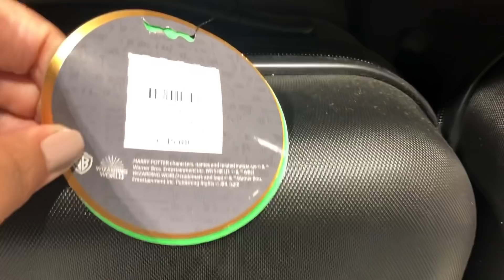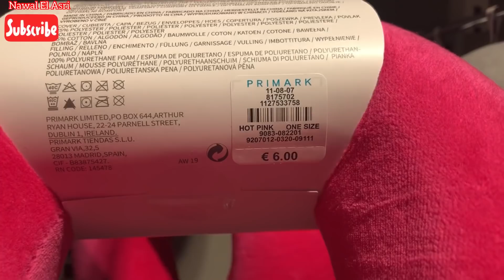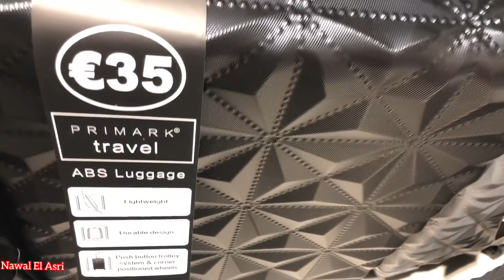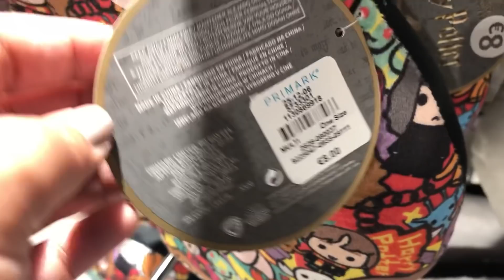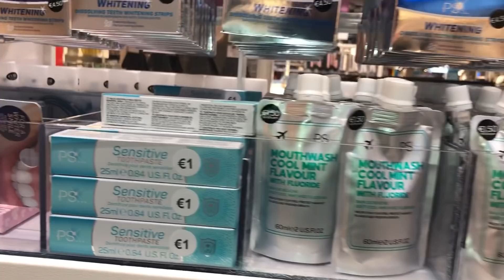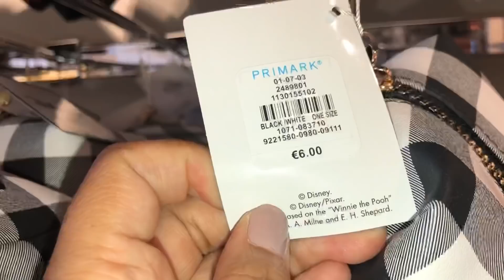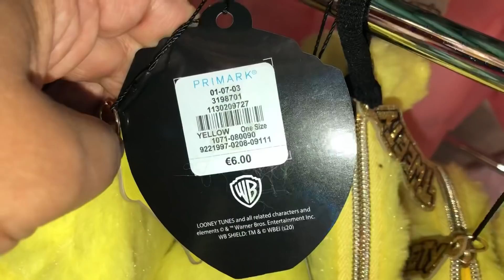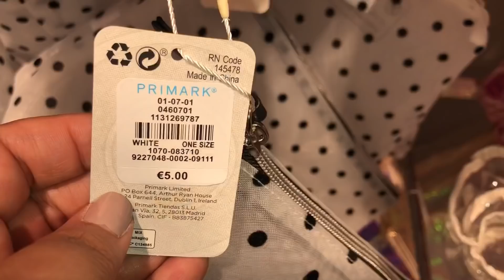PRIMARK TRAVEL BAGS & ACCESSORIES + PRICES /JULY 2020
Primark maletas &  bolsos de viaje/ Julio 2020
Primark Balises & Sacs de voyage /Juillet 2020

Musicien: Jef